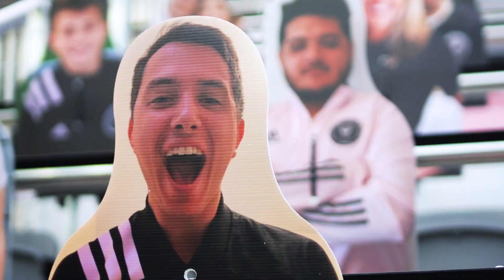Ben Sweat & Julián Carranza Talk First Win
Ben Sweat and Julián Carranza discuss the first win, and preparation for the next match at Inter Miami CF Stadium.

Ben Sweat y Julián Carranza hablan de la primera victoria del Club, y la preparación para el segundo partido en el Estadio Inter Miami CF.